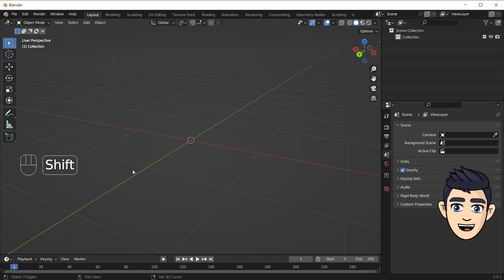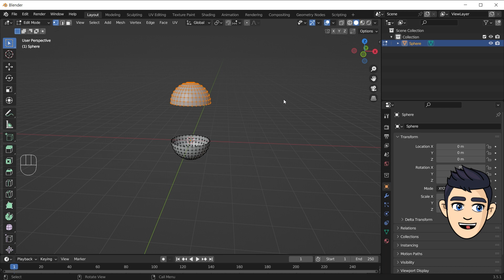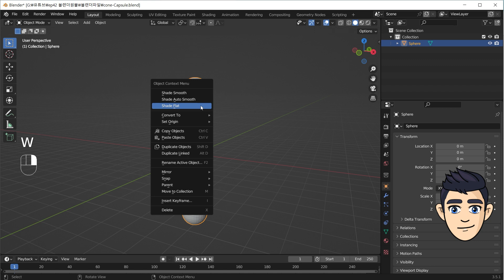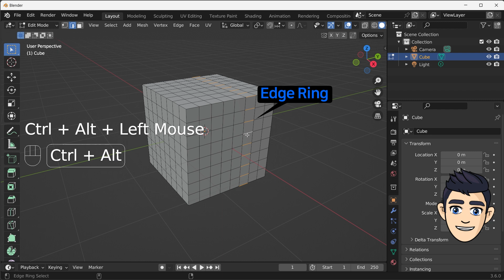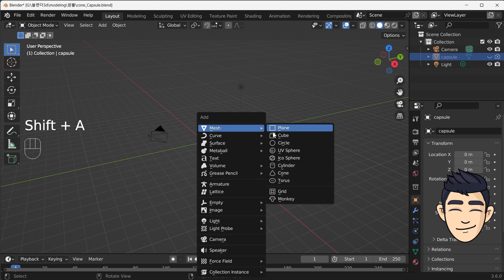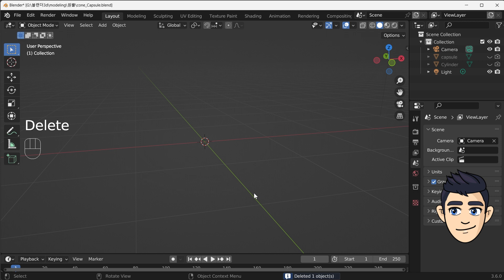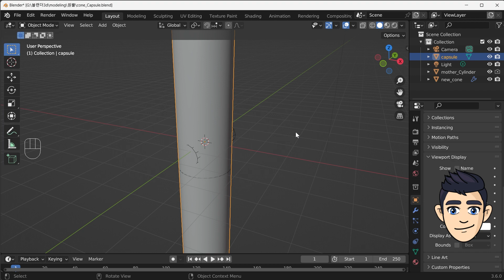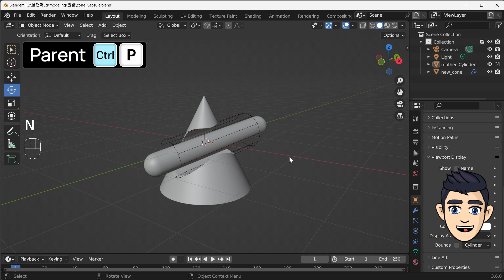블렌더 기초 모델링 강좌(8) Loop Cut, Boolean, Parents를 활용한 추상적인 원뿔 조형물 만들기. Rip Vertex, Bridge Edge Loops 기능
📘 Blender Basic Tutorials (8)
00:00​​ - intro
00:13​ - Capsule modeling
00:41 - Rip Vertex
01:45 - Bridge Edge Loops
02:02 - Set Orign
02:38 - Loop Cut
03:41 - Select Loop (Vertext)
03:58 - Select Loop (Edge)
04:21 - Select Loop (Face)
04:51 - edge slide
05:05 - Boolean
06:37 - Boolean Tips
07:45 - Viewport Display(Bounds)
08:36 - parent

▶ Blender 기초 모델링: Loop Cut과 Parents로 추상적인 원뿔 조형물 만들기
오늘은 원뿔과 실린더를 사용해서 추상적인 조형물을 만들 거예요.
원뿔에 구멍을 뚫고, 그 안에 캡슐을 넣을 겁니다.
이를 위해서는 rip vertex, Loop Cut, boolean, parent 기능을 사용할 겁니다..